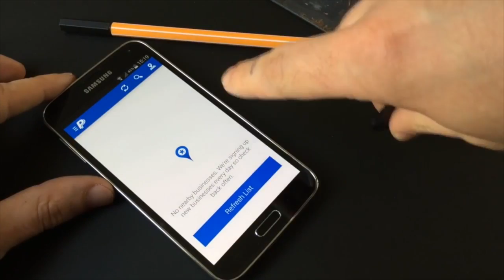iHLS TV - Underwater Security, Smartphone Exploits and Drone Hacking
Articles and issues discussed in this episode:

Russians hack U.S. drone over Crimea
New study: U.S. borders with Mexico damage local wildlife
New underwater sonar for drilling rigs detects approaching divers
Galaxy S-5 fingerprint reader hacked
SenseFly offers new eBee agricultural drone